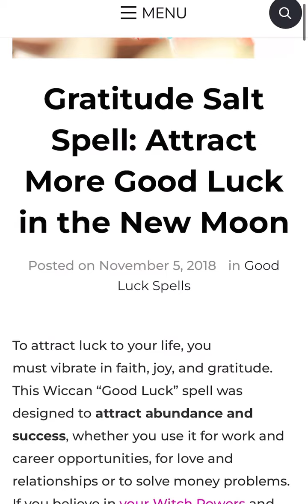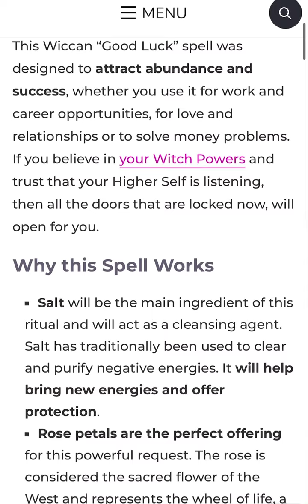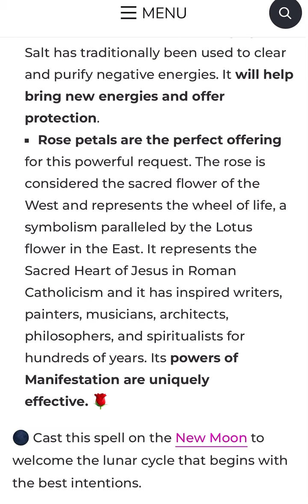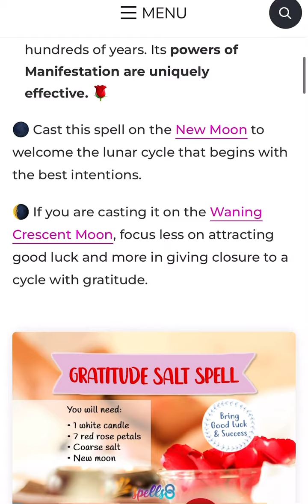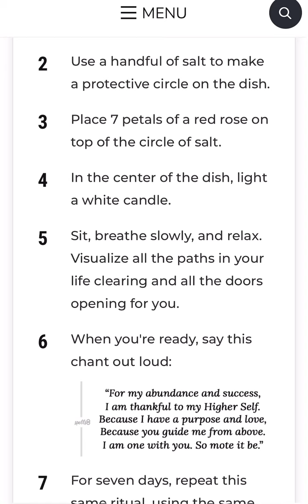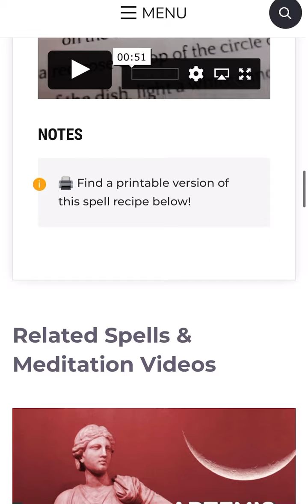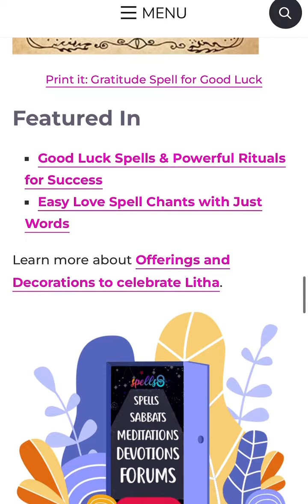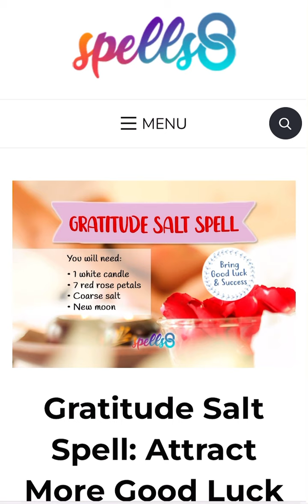Gratitude Salt Spell (Dark/New Moon) to Remove Blocks & Welcome Abundance! (Check the Description)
My Links:

I offer These courses. They are usually directed toward which is, but I can work with anyone regardless of your spiritual background as long as you are open minded. Check out the video and you can read some of the testimonies from my clients from my first course. The second one begins soon. I hope all of your dreams come true!